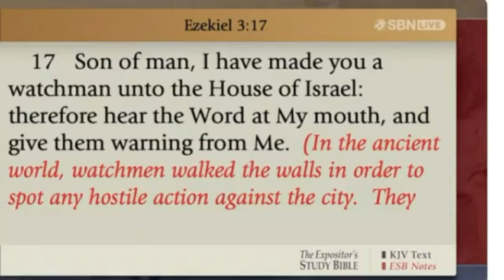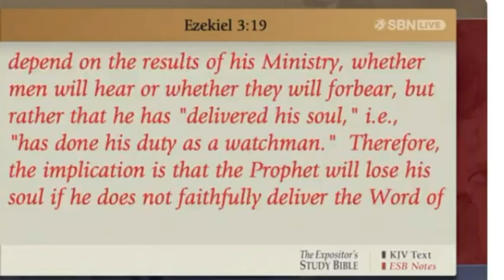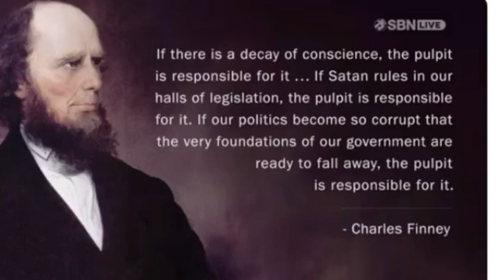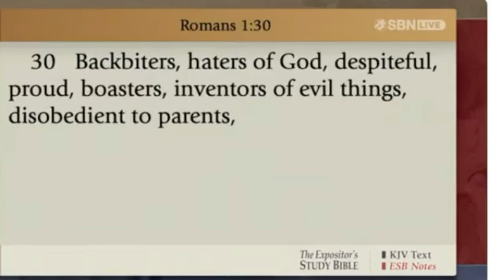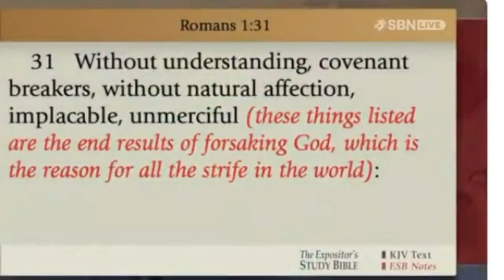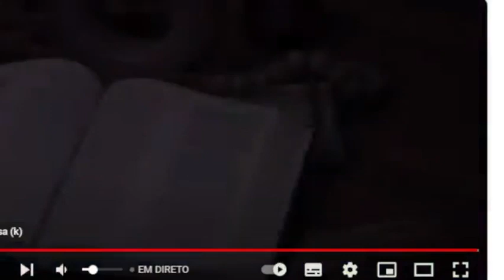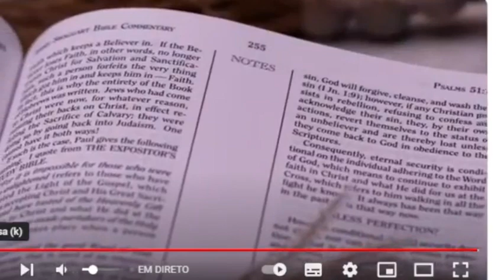Live Culto Ministério Jimmy Swaggart em 26-08-24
Live Ministério Jimmy Swaggart.